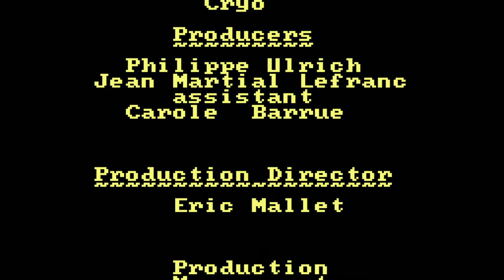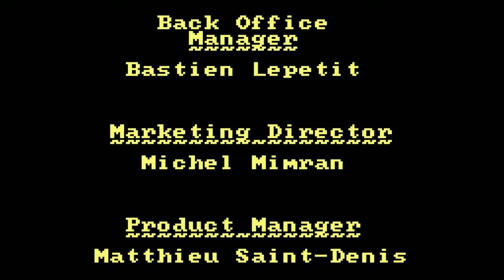Gift (Credits) (Europe) (Game Boy Color)